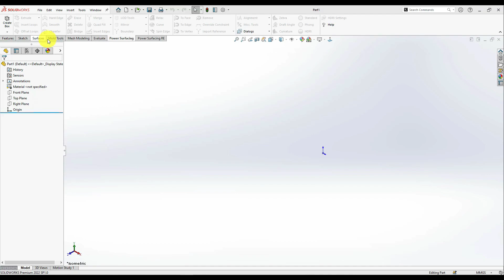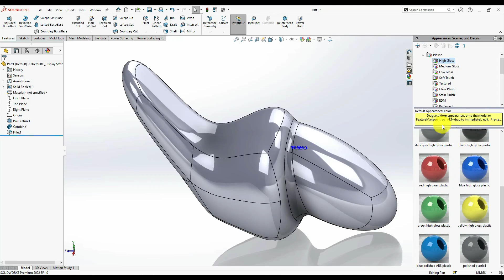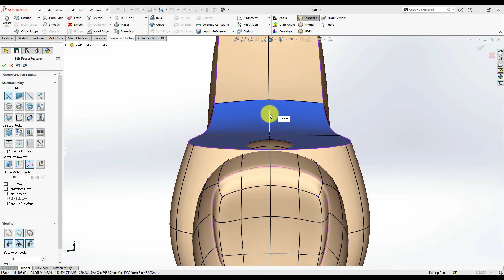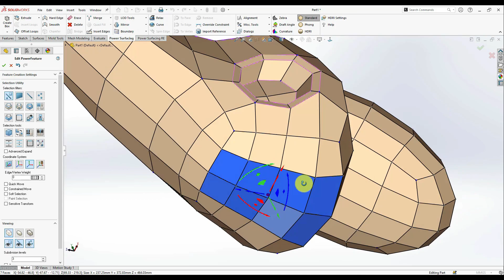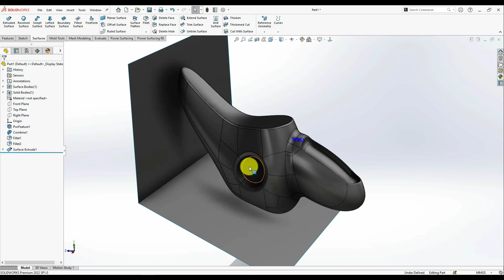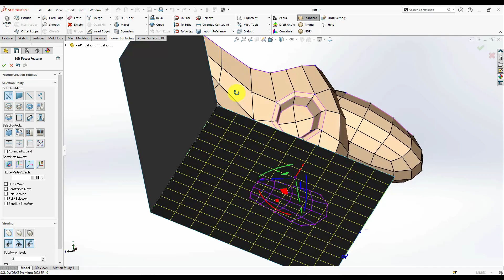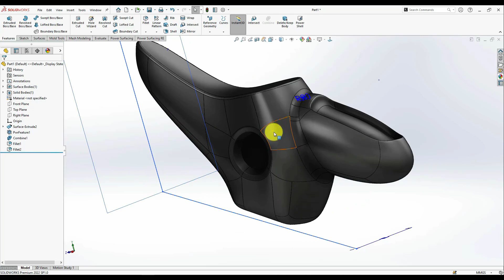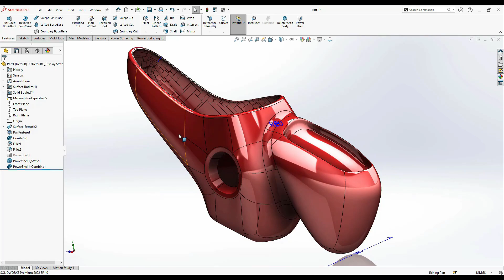Boolean From Advanced Surfacing | SOLIDWORKS®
To begin,  download a FREE 30-Day trial of the Power Surfacing RE add-in for SOLIDWORKS® today: